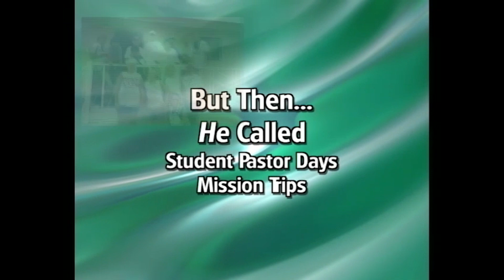Rev. Lorri Steward | 20-Year Ordination Anniversary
Video shown during March 5 Worship service celebrating Rev. Lorri Steward's 20th anniversary of ordination.